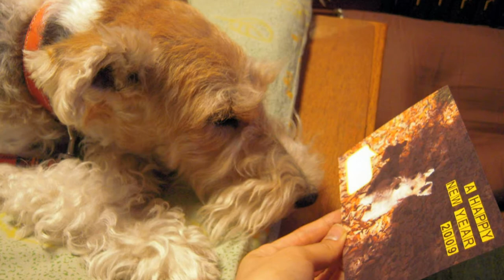Now and Forever - wire fox terrier Nana's 13th birthday -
Nana became 13 years old on October 9th.
So, a review of her 13 years.
(not played on mobile phones, sorry)